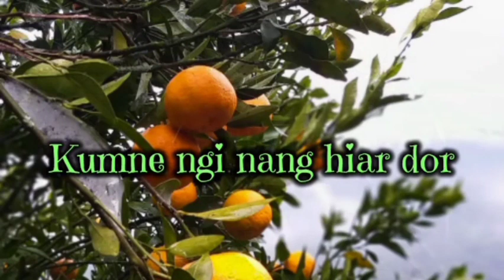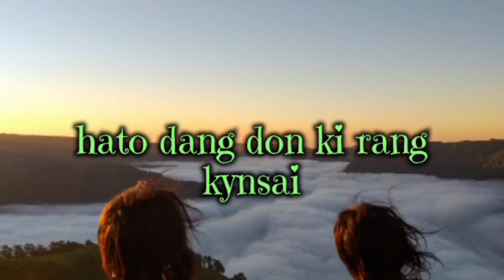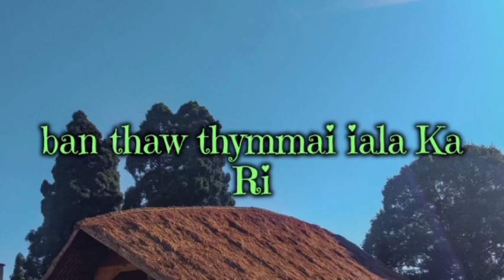JINGRWAI LAKA RI(la shna bad la rwai da I Mr.Barmen Songthiang)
Iakane ka JINGRWAI la shna KYRPANG naka bynta ka ban kyrsiew iala Ki para RI ban kynmaw ba ngi la shah teh mraw ym Tang ha ki bor bana bar hynrei haka jingriam ba kham shyrkhei kaba dei ka KYAID KHLEH DAWAI BIH  kaba ktah syndon iaki thied jabieng (tyllong jong kajingshai bad jong kajingim) dei namar Kane ka daw ka jaitbynriew Jong ka shah Khein troin.
   Hynrei Lada ngi KYNDIT noh bad phai dien  bad puson thikna ngin  trei iaka ba bha ,ngin BUROM iala ki para doh PARASNAM ,la u DUK ne u RIEWSPAH, la u RIT ne u KHRAW.la u NONGKYNDONG ne u NONGSOR,la u RIAM JOT ne RIAM BHA, la u  don hakano kano ka NIAM ne ka SENG,la u dei nakano kano ka PARTY.
   Ngi dei ban long ki KYNRAD hala ka Jong ka BRI
 KA JINGIATYLLI KA LONG KABOR